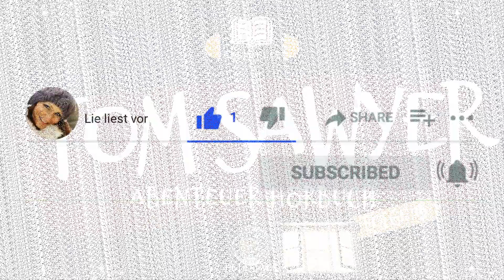Hörbuch zum Einschlafen: Tom Sawyer von M. Twain (Hörbuch | #15)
Hörbuch zum Einschlafen: Tom Sawyer von M. Twain. Verpasse keine gratis Hörbücher und Hörspiele mehr auf meinen beiden Kanälen UND

Der Waisenjunge TomSawyer lebt zusammen mit seinem Halbbruder Sid bei seiner Tante Polly. Sid ist eine brave Petze, Tom ein echter Lausbub. Er schwänzt gern die Schule und erlebt jede Menge Abenteuer. Heute wird es spannend bei einer Nacht und Nebel-Aktion. :-)

Wenn Dir meine Hörbücher gefallen, dann würde ich mich freuen, wenn Du meine Arbeit unterstützt.

Wenn Du mir gerne einen virtuellen Kaffee spendieren möchtest kann Du dies hier tun

Oder wenn Du gerne bei amazon.de einkaufst, kannst Du das gerne über diesen Link tun Für Dich ändert sich nichts, nur erhalte ich eine kleine Provision, weil amazon so weiß, dass Du mich gerne unterstützen möchtest.

Vielen Dank und viel Spaß mit diesem tollen Hörbuch zum Einschlafen! Lie :-)